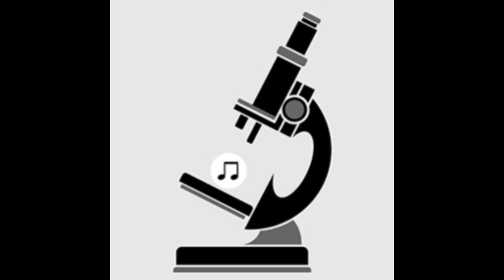Salakapakka Sound System - Iron ballad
Artist: Salakapakka Sound System
Title: Iron ballad